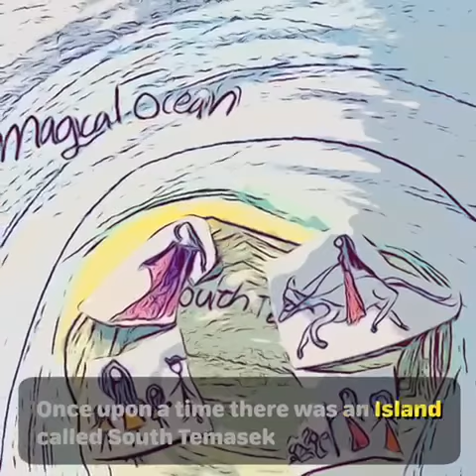IPC-Story about Merlion